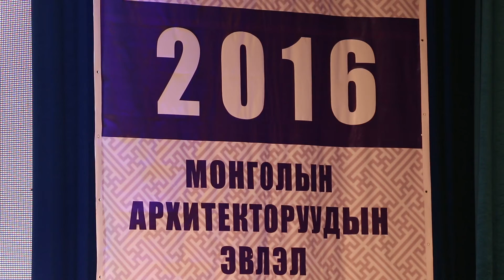МОНГОЛЫН АРХИТЕКТОРУУДЫН ЭВЛЭЛИЙН 60 ЖИЛИЙН ОЙ ТОХИОЖ БАЙНА